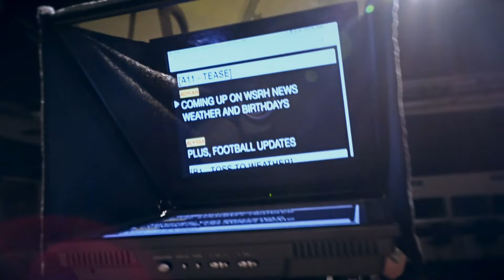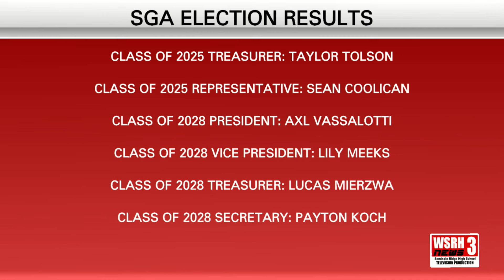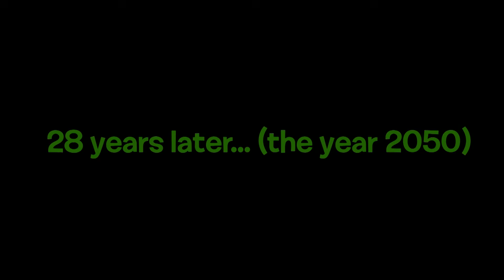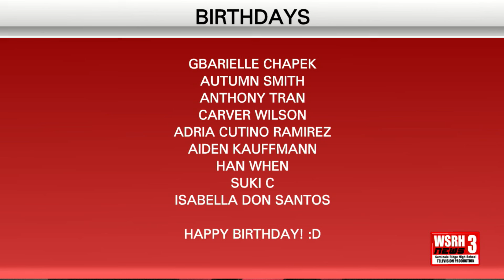WSRH NEWS 8/22/24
This is a daily newscast by Seminole Ridge High School's Television Production Academy.